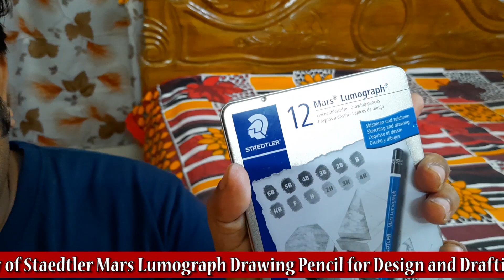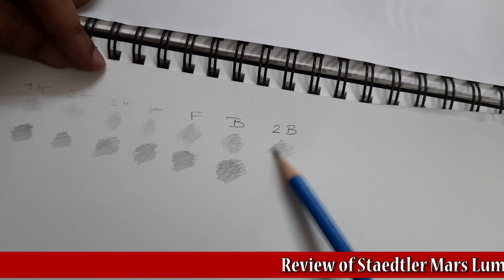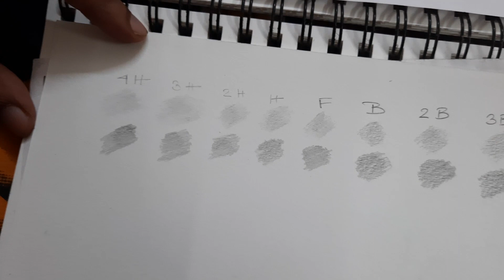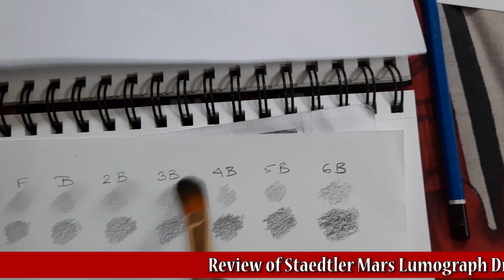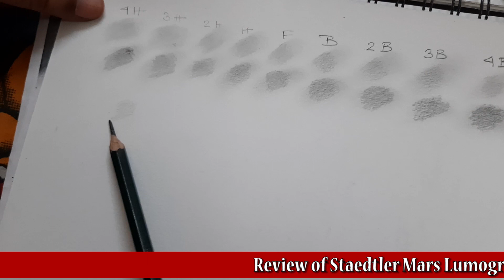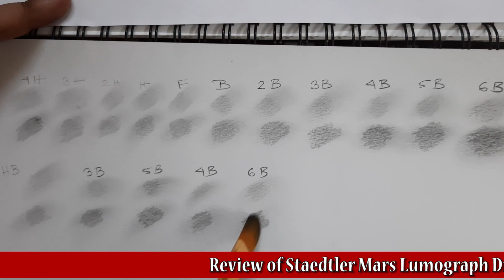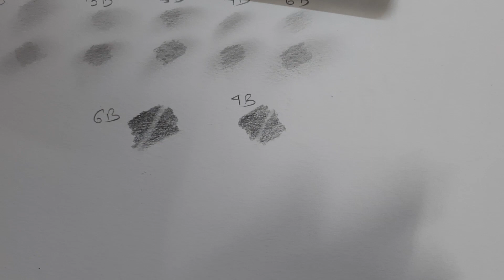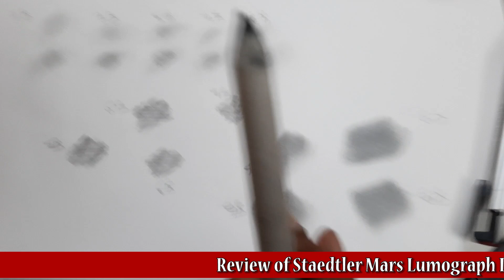Review of Staedtler Mars Lumograph Drawing Pencil ,compare with Faber-Castell Drawing Pencil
Please watch another video